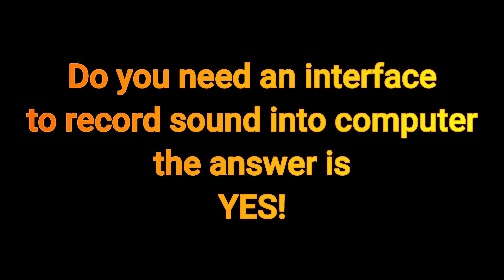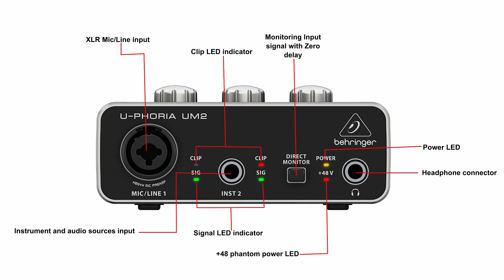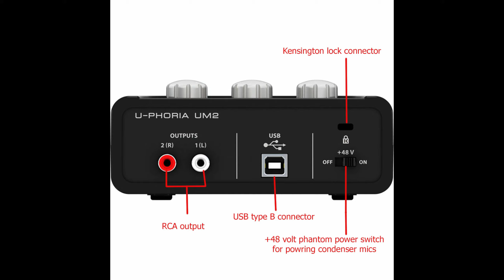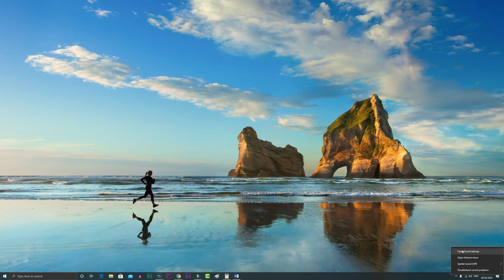آدیو انترفیس چی هست در چی موارد از آن استفاده میشود (what is an audio interface and what does it do)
سلام دوستان در این ویدیو برای شما خواهم گفت که برای ضبط صدا با کیفیت عالی به چه وسیله ی احتیاج دارید
لطفا ویدیو را تا آخر تماشما کنید تا کاملا متوجه بشید که این وسیله چی هست

لطفا به بقیه ی ویدیو های آموزشی ما مراجعه کنید

: طراحی و ساخت کاور یوتیوب (design channel cover using adobe Photoshop)